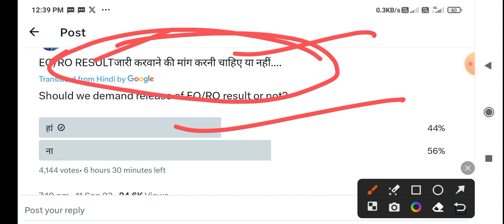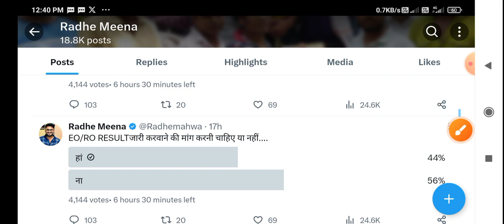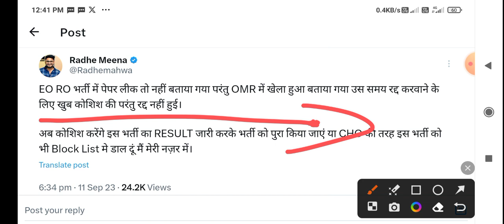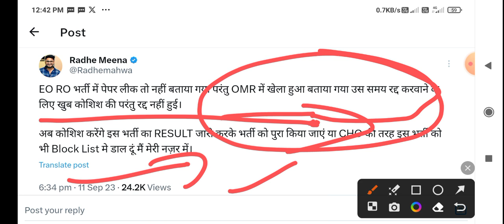RPSC नहीं करेगा | RO / EO Result होगा या नहीं | RPSC अब जारी नहीं होगा | कटऑफ को भी लेकर बड़ी झटका